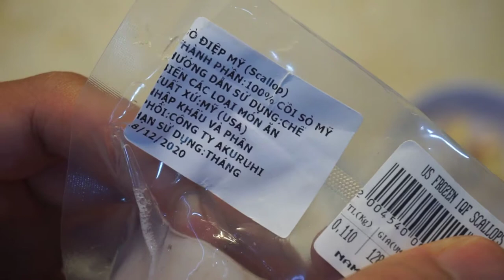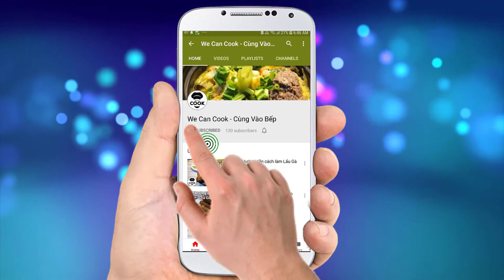CÁCH LÀM SALAD ÂU TRỘN SÒ ĐIỆP (Scallop Salad Italian Dressing)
Tiếp tục giới thiệu về nền ẩm thực Âu Châu, kỳ này mình sẽ giới thiệu tới cả nhà một món salad siêu hạng với sự tham gia của Còi Sò Điệp siêu khổng lồ từ xứ sở Cờ Hoa. Kèm với đó là các loại salad cao cấp như Romaine, Frisee, Radicchio, Rocket... Tất cả nguyên liệu trên được phủ lên bằng nước sốt siêu hạng từ xứ sở hình chiếc ủng, Italian Dressing. Cả nhà nghe đã thấy ghiền chưa nè! còn chờ gì mà không lăn tay nhanh chân vào bếp nào!

@ Các bước thực hiện:
Bước 1: Ướp sò điệp với muối tiêu, thyme, rosemary cho vừa ăn
Bước 2: Đun dầu, cho bơ, cho sò điệp vào chiên vàng 2 mặt
Bước 3: Xà lách trộn đều sắp ra đĩa. Thêm sò điệp và xốt dầu giấm vào.
Bước 4: Trang trí thêm cà chua bi, trái olive, ớt đỏ, hành tây là xong.

@ Nguyên liệu gồm:
+Ướp sò điệp:
1. Sò điệp vua (Scallop): 200-300gr
2. Muối tiêu: 2gr
3. Lá Thyme tươi: 1gr
4. Lá Rosemary tươi: 1gr
5. Tỏi: 1 củ

+Nguyên liệu sử dụng:
1. Salad romaine: 50gr
2. Salad frisse: 50gr
3. Salad radicchio: 50gr
4. Salad rocket: 50gr
5. Bánh mì sandwich cắt tạo hình: 30gr

+ Italian Dressing:
1. Dấm đỏ balsamic: 10ml
3. Dầu oliu olive: 30ml
4. Muối: 1gr
5. Lá thyme: 0,5gr
6. Tiêu xanh: 5-10 hạt